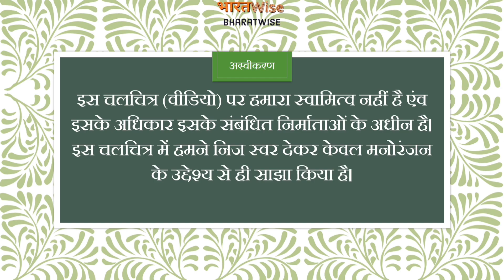A Look Into The Future | Marvel Studios’ What If… ? Season 3 First Look - Hindi - Disney+ Hotstar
There are infinite stories and endless possibilities across the Multiverse. Here’s an exclusive look into the future of What If…?

0:00 Disclaimer - Intro
0:19 A Look Into The Future - Marvel Studios What IF Season 3 - First Look - Hindi - Sebastian Stan - David Harbour
3:10 Like & Share

What If Season 3 Trailer in Hindi
What If Season 3 Teaser in Hindi